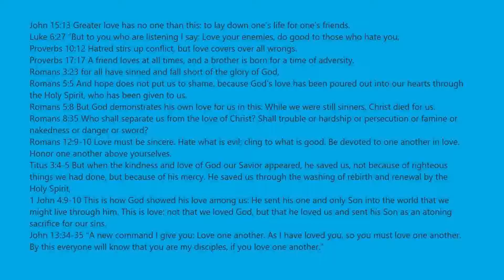Hholykukingames Has A New Trick In Bounce Plus Pet